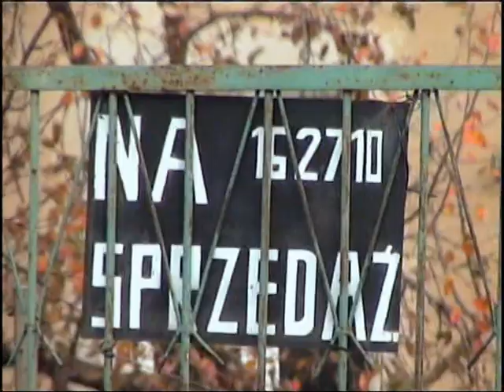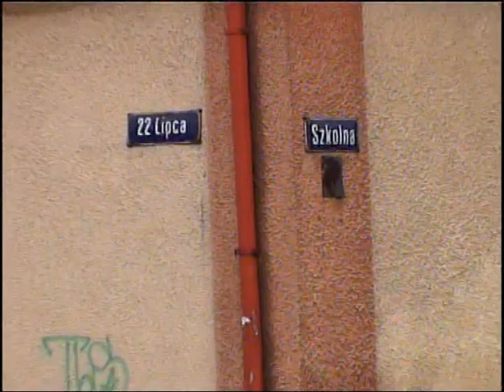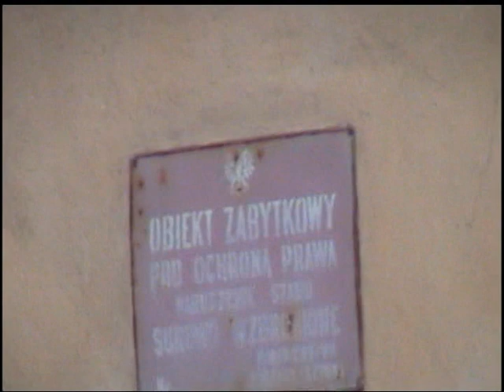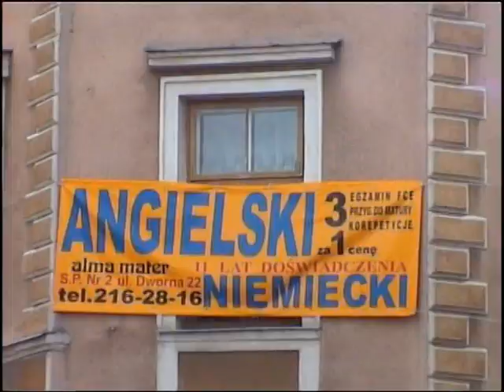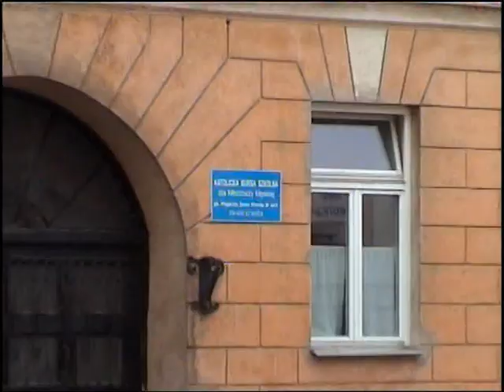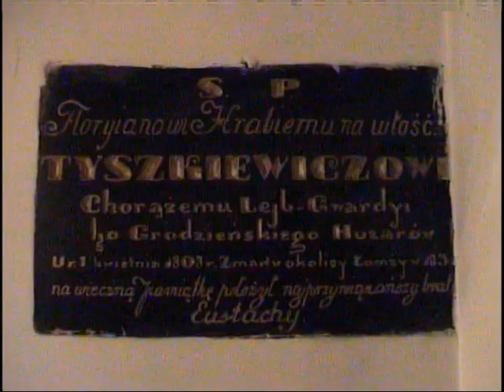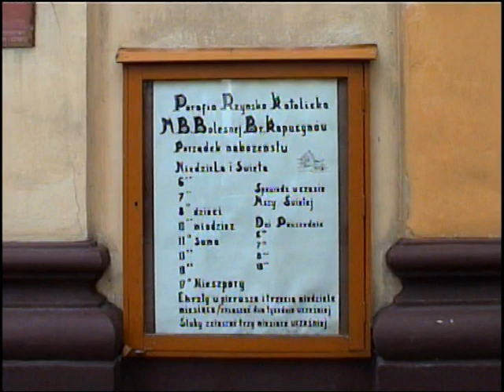Spacer po ulicach Łomży jesień 2000 r.